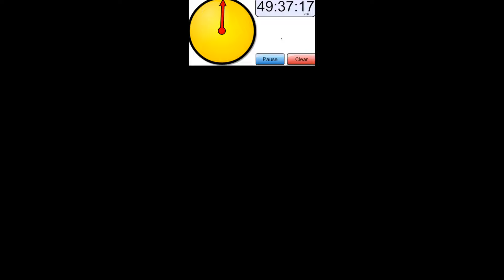Terraria Speedrun Episode 2: Magic Mirror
In this video, I get a magic mirror in my Terraria speedrun series.  My goal is to beat the Moon Lord in 50 hours.